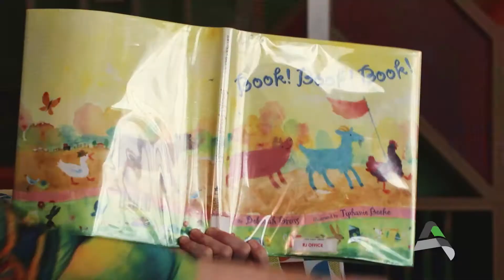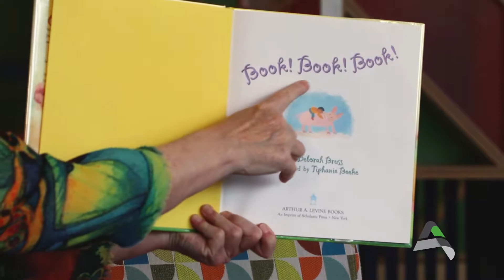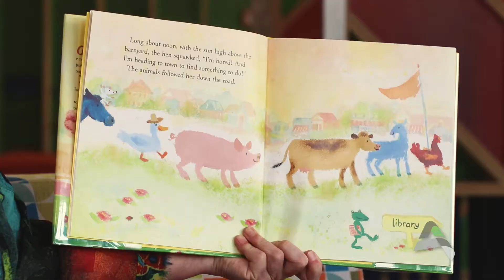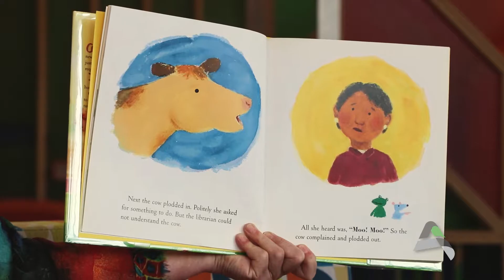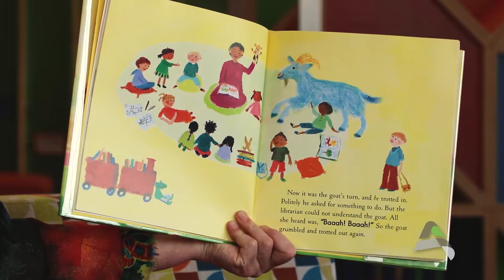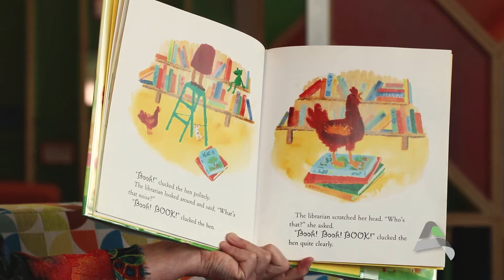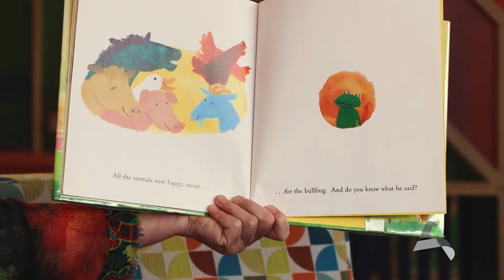Community Helper Storytime | Book Book Book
Jerri Heid from the Ames Public Library reads "Book! Book! Book!" by Deborah Brass